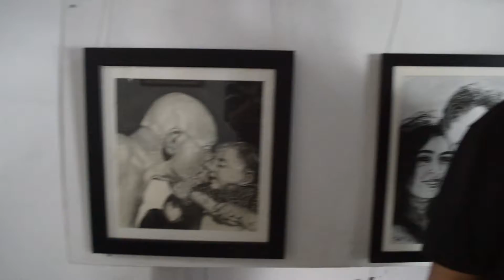Mahatma Gandhiji, Col. Vijay Duggal and a banana.